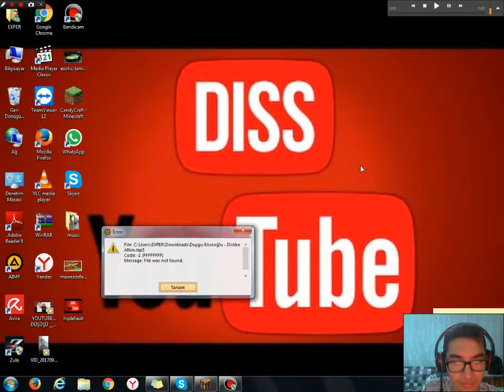minecraft solo blm 1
Ben Uğur Selçuk , Minecraft temalı video muzda bir gün geçirdik , eğlendik güdük çalıştık , güzel ve eğlenceli ve komik bir video oldu iyi seyirler.